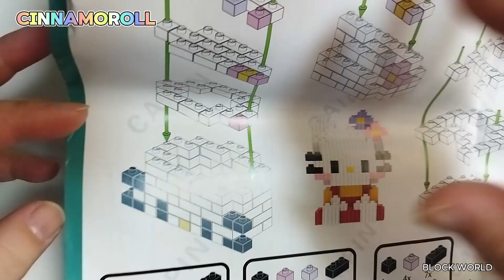CINNAMOROLL シナモロール 시나모롤 sanrio 디폼블럭 Building blocks 82081 | Speed Build | unboxing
SANRIO 82081 6set
CINNAMOROLL
KUROMI
HELLOKITTY
POMPOMPURIN
POCHACCO
MY MELODY

UNOFFICIAL LEGO